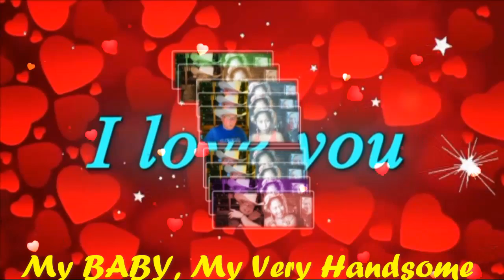I Love You More And More Everyday My Very Handsome Husband,DR.BARRY SORENSON! Love U More MABUHAY!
I Love You More And More...Everyday...My BABY,My Love,My Darling,My Sweet,Caring And Loving Very Handsome HUSBAND,DR.BARRY SORENSON! They Said Our Love Was Just Emotion...That Time Would Slowly Fade Away But Time's Just Deepened My Devotion...I Love You More And More...Everyday...Mahal Ko! The Day You Made Those Tender Vows Beside Me...My Joy Was More Than Words Could Ever Say And Darling Still It Grows And Grows Inside Me...I Love You More And More. Everyday. The Day You Made Those Tender Vows Beside Me...My Joy Was More Than Words Could Ever Say And Darling Still It Grows And Grows Inside Me...I Love You More And More Everyday...My BABY,My Love,My Darling,My Cowboy,My Sweet,Caring and Loving Very Handsome Husband,DR.BARRY SORENSON! Only You Can Make Me Happy Mahal Ko! I Love More And More...HUG...You So Close...All My Sweetest Love,Hug And Kisses...Always Special For Only You Till The End Of Time! Millions Billions,Katrillions Muah Muahh Muahhhhhhhh